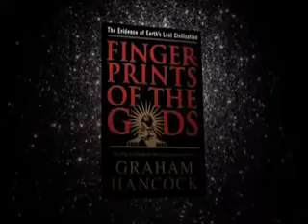Maya 2012 Prophecy Documentary film 1 of 7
To be rather skeptical or. ? , Maya Prophecy: truth or myth? , 21 dec. 2012 - The end or new beginning?